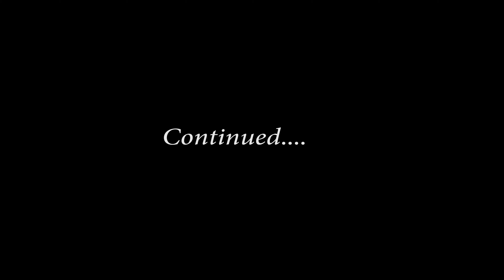TALK WITH PARVEEN SULTANA - Love & Family Institution while Living in Canada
Parveen Sultana is an artist, poet, designer, painter, and community activist. She lives in Toronto. She has a broader vision of how Pakistanis should live in a Western country like Canada. She is talking what is Love, the concept of love in the West, how the family institution has crumbled in the West, and we can protect our being living here.